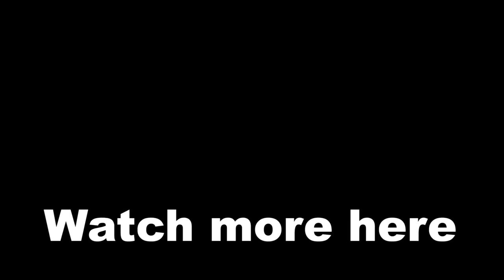Omni-Man Surprisingly Likes Some Characters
Omni-Man actually shows respect to certain characters for different reasons, including looks, attitude, courage, and achievements.

cheers! :)